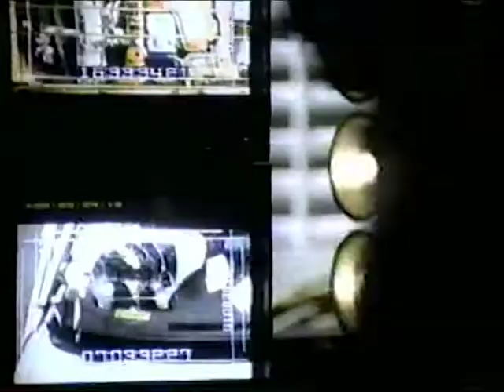Chevrolet Ingéniosité 1994, PUB